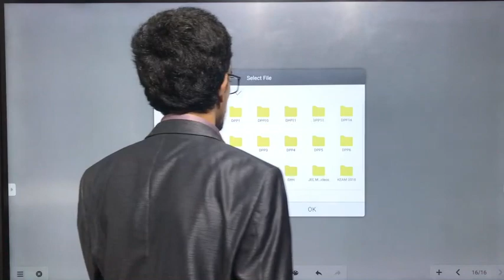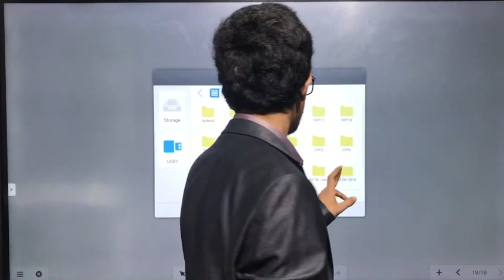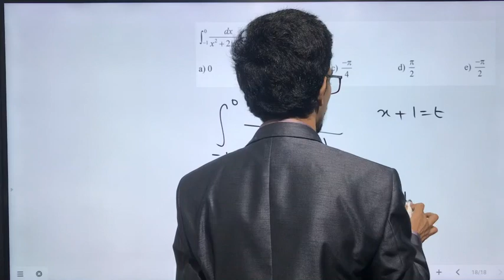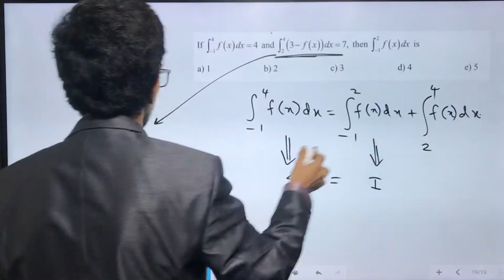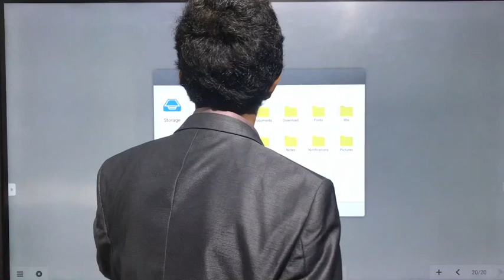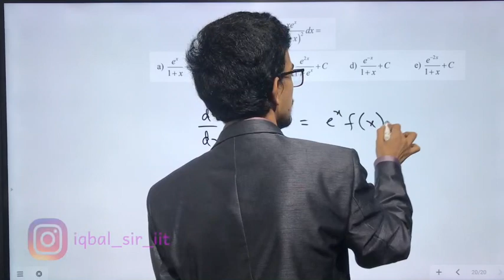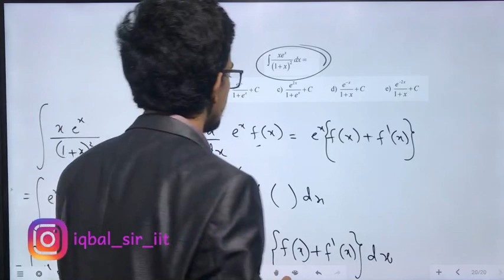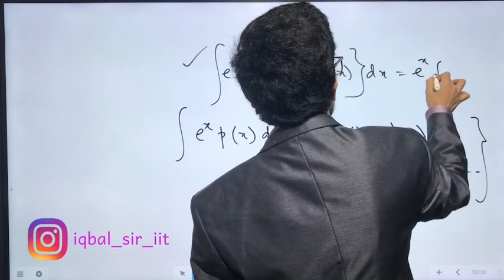KEAM 2020 Preparation: KEAM 2018 detailed Solutions| PART 14